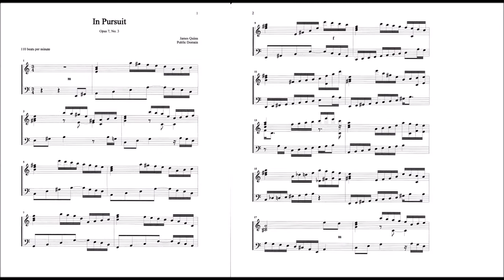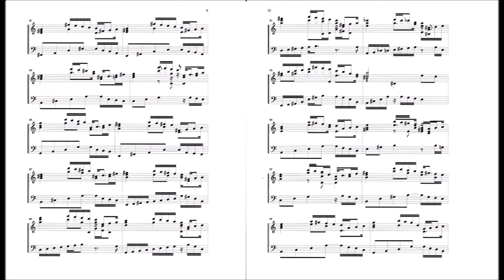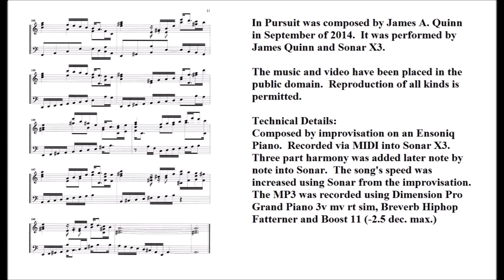In Pursuit (piano solo with score, Op. 7, No. 3, by James Quinn)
Complete score in the video.
There are two parts in the first half, three in the second half.  It sounds more difficult than it actually is as there are lots of repeating figures.  Hopefully more fun to play than I recall practicing Czerny 40-50 years ago (LOL).
Composed September, 2014 by James Quinn.
This music is in the public domain.  All uses are permitted.